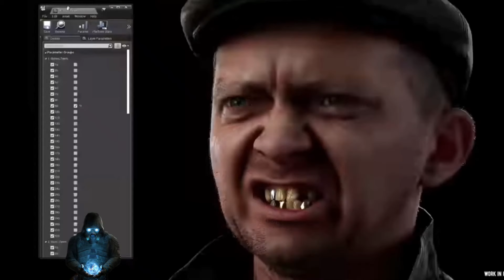S.T.A.L.K.E.R. 2 против ATOMIC HEART \ STALKER 2 \ ATOMIC HEART \ когда ждать и что из них круче?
Два интересных проекта, которые стоит ждать.